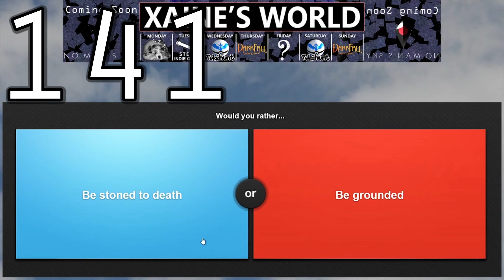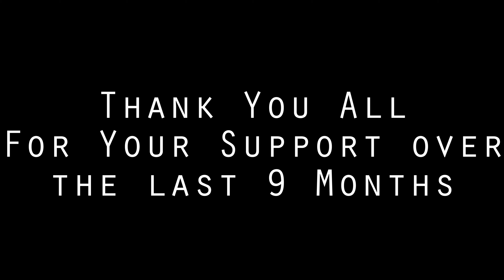240 VIDEOS IN LESS THAN 2 MINUTES, MY ENTIRE 2016 WORKS, 2017 NEW YEAR SPECIAL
Here is every single video that I have published on youtube over the last 9 months (the entire time I've been creating videos on here) from both Xaine's World and 6 Months To Fail to the beauty of Offenbach's Can Can.

-Xaine